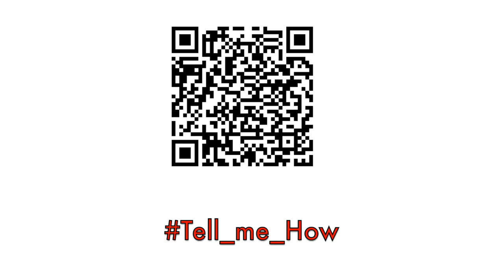KMC-Tell Me How Series #25